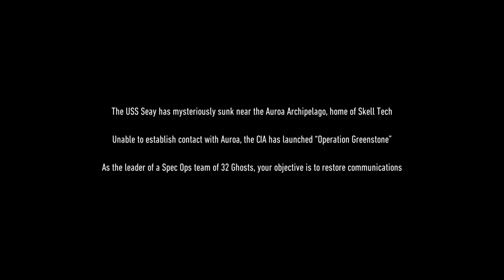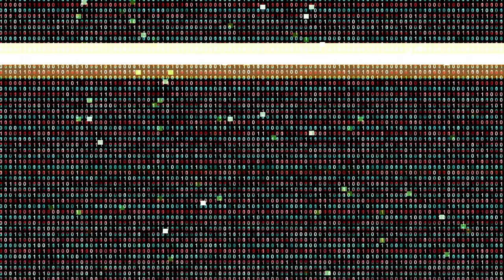Ghost Recon: Breakpoint w/ RTX 3060 (laptop version)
Going back to my roots, GHOST RECON.

recorded  with NVIDIA GEFORCE EXPERIENCE SHADOWPLAY

Laptop specs:
16gb ram 4800mhz
512 SSD

SETTINGS:
1920x1080
100% Resolution Scale
Quality = High